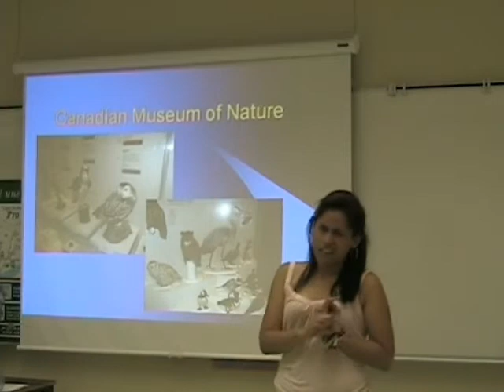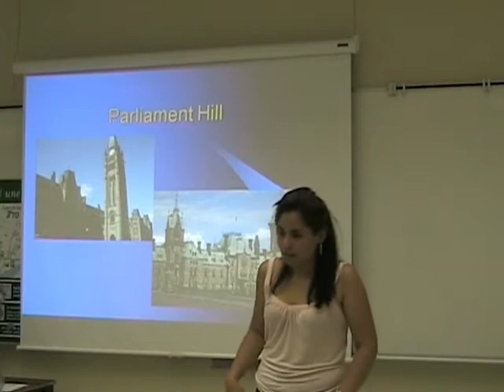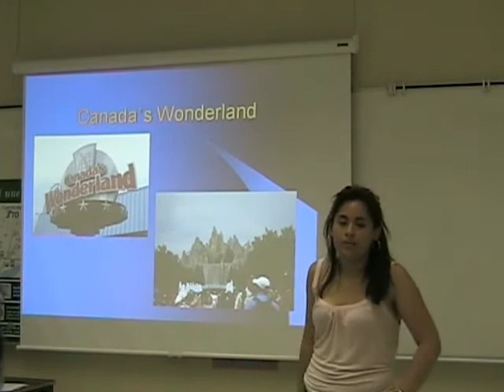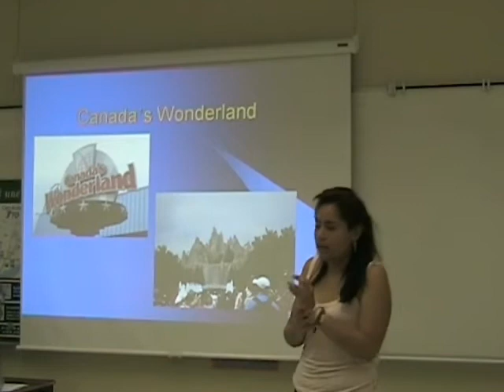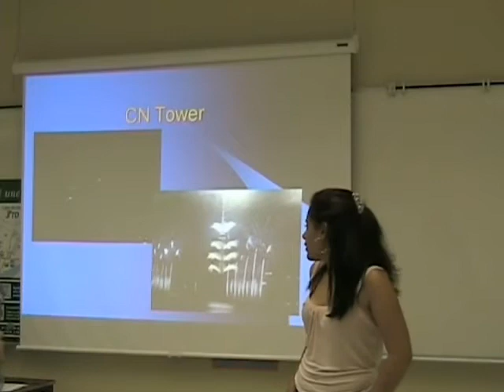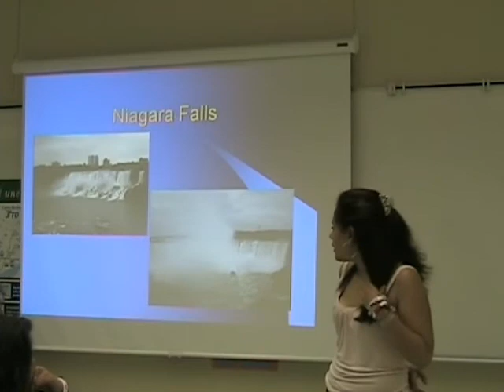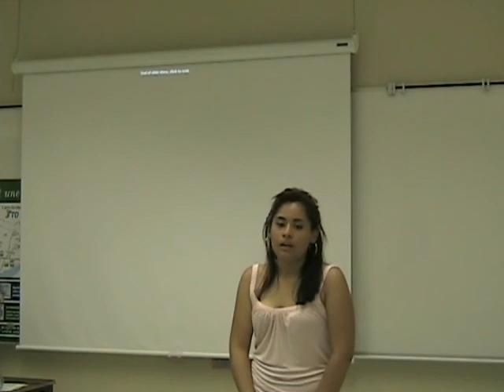canada-adriana velez 2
segunda exposicion